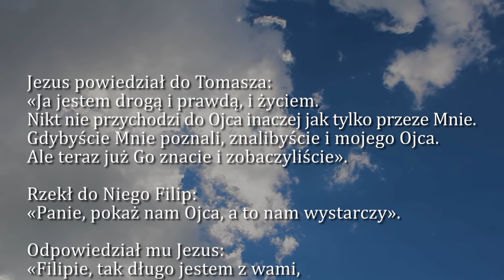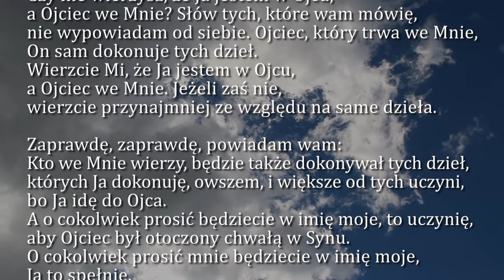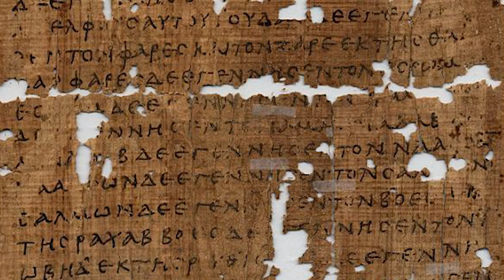Dobra Nowina na dziś | 6 maja - św. Apostołów Filipa i Jakuba